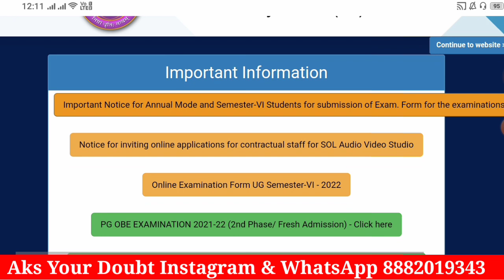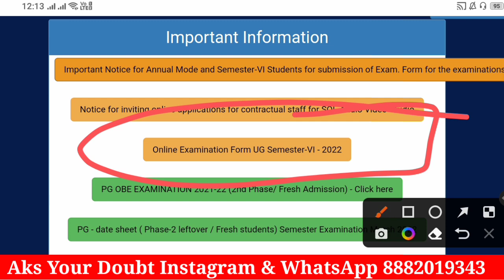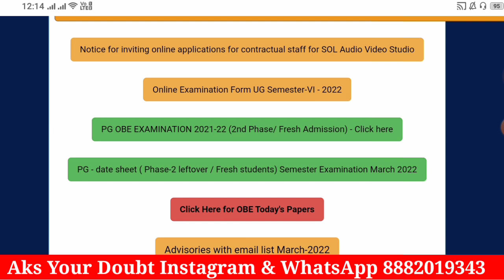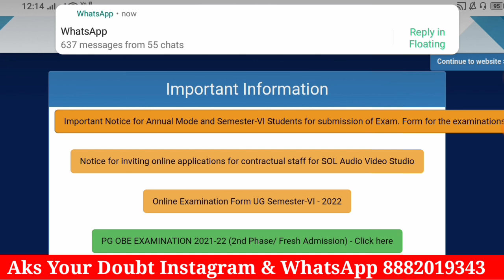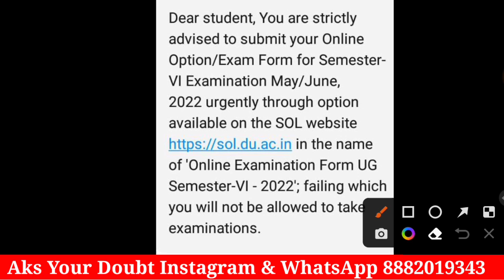Urgent Video DU SOL Exam Form Query 4th & 6th Semester & Annual Mode May June Exam 2022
SOL 4th & 6th Semester Registration From Starts May June 2022 | Chose Your Subjects Now |  Subject Select krne se Pehle ye video Jarur dekhe By Future Study

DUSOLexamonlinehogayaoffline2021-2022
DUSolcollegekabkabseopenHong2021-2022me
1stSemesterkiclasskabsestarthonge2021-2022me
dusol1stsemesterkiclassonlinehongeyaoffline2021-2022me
Regularcollegekiclasskabsestarthonge2021-22

your enquiry
annual mode students Apne subject Kaise select kare 2022 3rd year
annual mode admission form Kaise fil kare 2022 mein SOL regular NCweb
du Sol 6th semester Exam mode
du Sol Ncweb Regular All Updates future Study ✍️
4 semester ke admission kab se start Honge SOL 2022 mein
4 semester 1 admission start ho gaye kya
fort semester ke admission start ho gaya hai kya 2022 mein SOL regular answer
du Sol 4th semester ke admission kab se start Honge BA programme political science Honours English honours BCom Hons BCom program 2022 sol regular
4 semester ke registration form kab se fill Honge 2022 mein
6th semester ke exam form kab se fill Honge 2022 mein Sol Du NC web regular
6th semester ke ke admission kab se start Honge 2022 mein hai sol regular
6semester ke admission start ho gaye kya
6 semester 1 admission form start ho gaye fees kitni hogi
6th semester admission fees kitni hogi BA programme SOL regular 2022
du sol 6th semester syllabus and subject 2022 regular NCweb student
du Sol regular NCweb all college 6th semester syllabus and subject political science honours 2022
sol B.A programme 6th semester syllabus and subject 2022
sol B.A programme syllabus economics, education , Hindi, English , political science, Hindi, maths, 6th semester syllabus and subject all college sol Du regular NCweb student 2022
sol sixth semester BA programme syllabus and subject 2022
sol Sixth Semester Subject And Syllabus b.com program and honours 2022
CBSE SYSTEM BA PROGRAMME SIX SEMESTER SYLLABUS AND SUBJECT SOL REGULAR AND COLLEGE
CBSE system 2019 20 BA programme syllabus and subject 6th semester sol college 2022
sixth semester subjects SOL BA programme
sol sixth semester subjects bA programme 2022 sol Du regular NCweb student 2022
DU SOL Sixth Semester Subject And Syllabus 2022 BA Political Sci Hons & B.Com Program & English Honours 2022 by Future Study Update
6 semester galat subject select kar liya kya kare ab kaise change Kare use 2022 sol
DU Sol 6 semester galat subject select kar liya use Kaise change kiya ja sakta hai
hamen Apne subject कौन-कौन se select karne 6th semester mein

Future Study sol all updates,Du Sol campus kab se open hota h ,sol exam date sheet aa gyi hai kya, Obe Exam,obe time answer kaha se milegi, 1st semester student dashboard mein login kaise karen, Obe exam taiyari kahan se Karen,du Sol campus visit kb kre , sol campus se book mil rahi hai kya, Sol du all college update today, latest news Sol du , first semester ka exam online hoga ya offline du SOL ncweb regular, future study, DU SOL se study material kab milati hai first year ki , annual mode result kab aaega, 6 semester ke exam online honge ya offline, Sol du 3rd year 6th semester ke exam online honge ya offline 2022 mein, Sol du 4 semester exam online honge ya offline 2022 mein, Sol du 4 semester ke a study material kab milenge 2022 mein,Annual mode 2nd year admission kab se start honge, du sol annual mode second year ke Exam kab se hai,

.. ..*Future Study*.